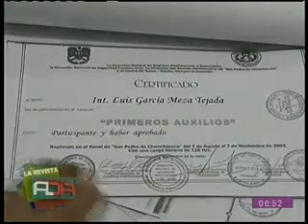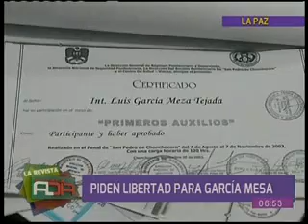Audiencia de León fue suspendida